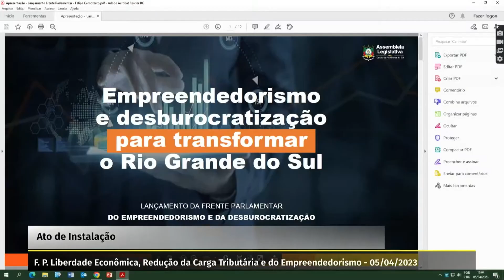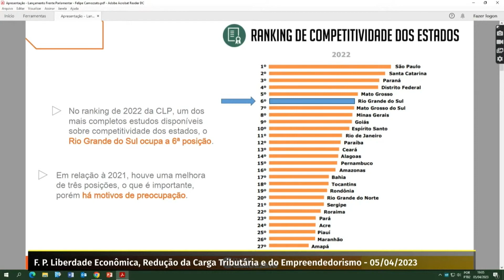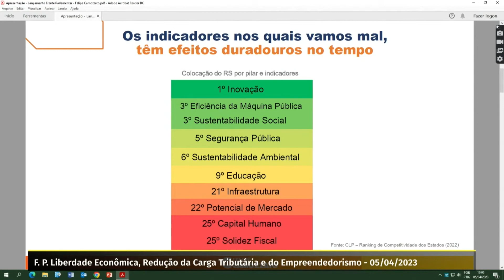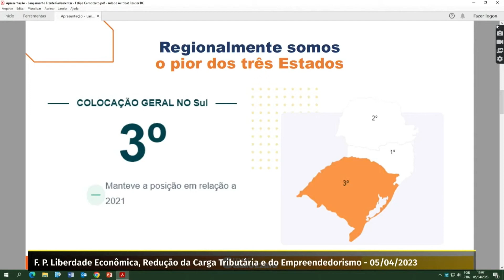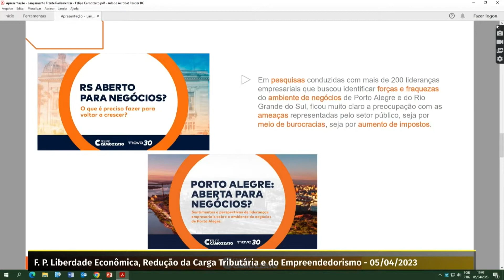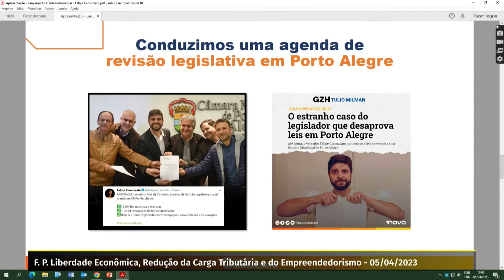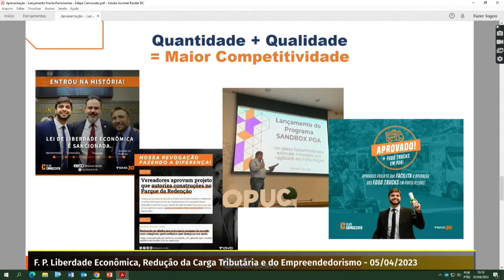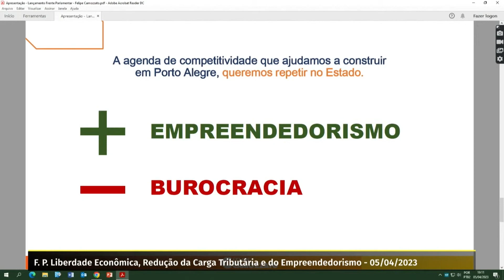Lançamento da Frente Parlamentar de Empreendedorismo e Desburocratização